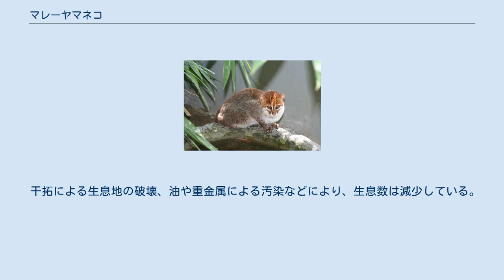マレーヤマネコ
マレーヤマネコ（Prionailurus planiceps）は、ネコ科に分類される食肉類。
 インドネシア（ボルネオ島、スマトラ島）、タイ南部、ブルネイ、マレーシア 体長40-56cm。
尾長13-17cm。
体重1.5-2.2kg。
 頭部はやや扁平で細長く、英名（flat-headed=平たい頭の）の由来になっている。
尾は短く、体長の1/3-1/4。
全身は太く柔らかい体毛で被われる。
背面の毛衣は濃褐色で、灰色や淡黄色の斑点が入る。
腹面の毛衣は白く、吻端や顎、胸部には暗色斑が入る。
耳介の後方は黒い体毛で被われ、白い斑点が入る（虎耳状斑）。
頬に黒い縦縞が入る。
 耳介は小型で丸みを帯びる。
虹彩は褐色。
四肢は細くて短く、指趾の間には水かきがある。
爪を引っ込めることができない。
 森林や低木林、沼地などに生息し、水辺を好む。
夜行性。
 植生は動物食傾向の強い雑食で、魚類、カエル、爬虫類、甲殻類などを食べるが、果実を食べることもある。
 干拓による生息地の破壊、油や重金属による汚染などにより、生息数は減少している。
生息地では法的に保護の対象とされ、狩猟や流通が禁止されている。